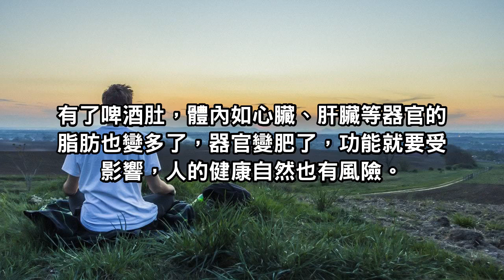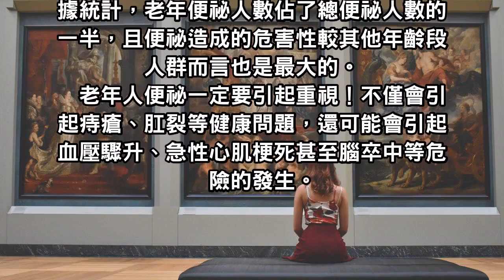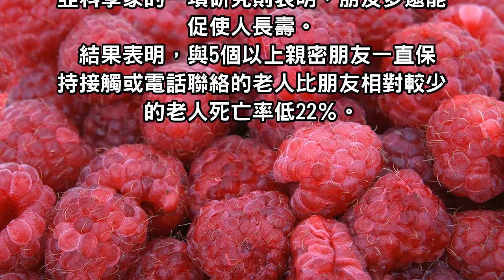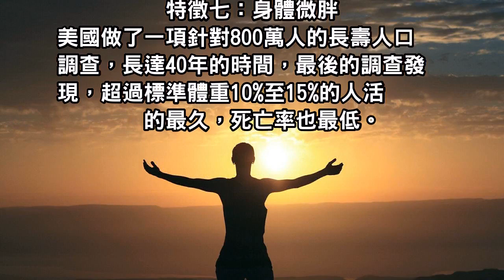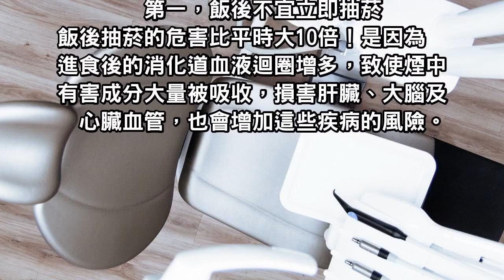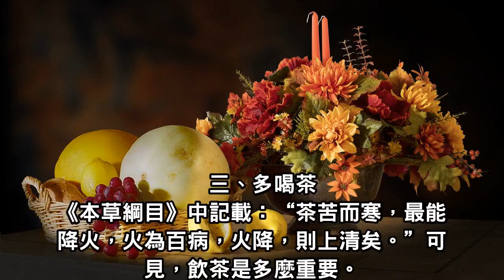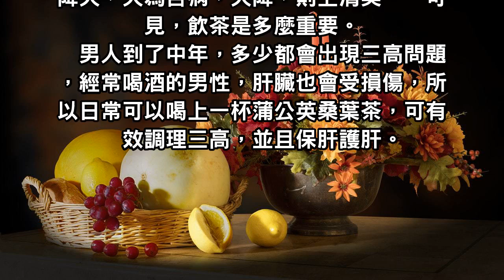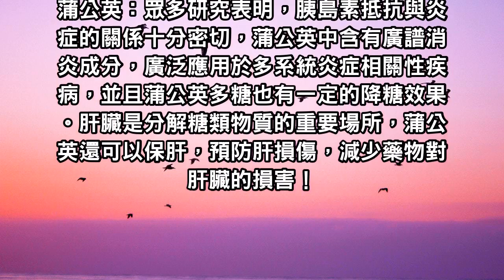7個長壽特徵，自我檢視也能活百歲！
古人煉仙丹，追求長生不老；現代人養生，追求長命百歲！